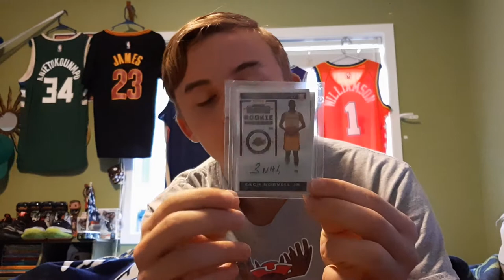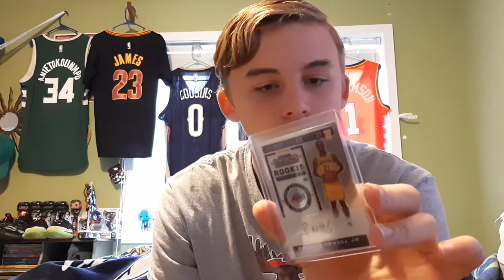Zach Norvell Jr. NBA Autograph Rookie Card! FROM LETHALRAY BREAKS Plus 2 LeBron Cards